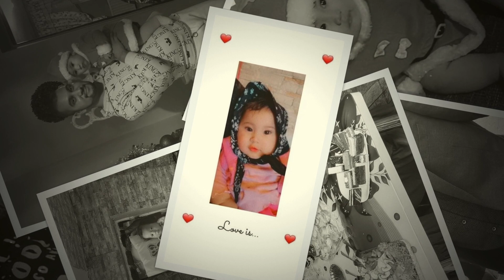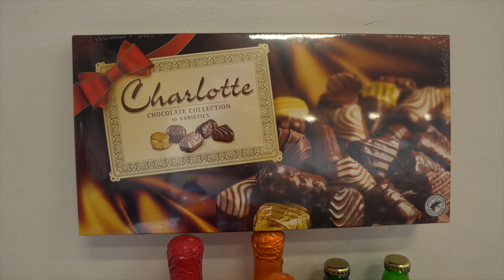Sviatosť krstu - Sofia Princess